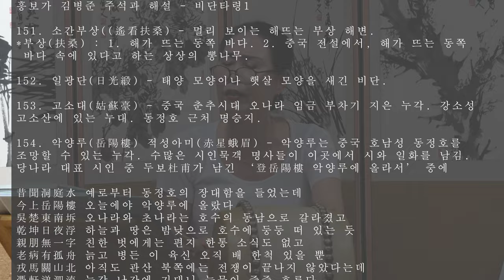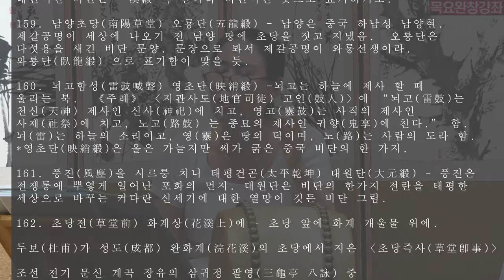흥보가 형수에게 뺨 맞는 대목-목요풍류당 보라사부 남궁성례-종로 낙원동 풍류당 010 8885 2232 판소리_남도민요_육자배기_흥타령_가야금산조병창_굿소리가무악_창작곡230727